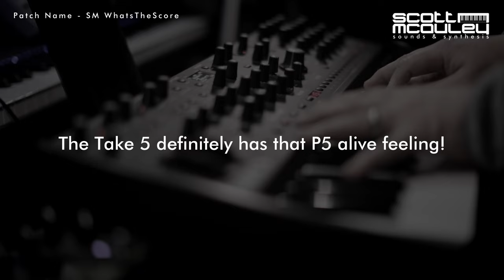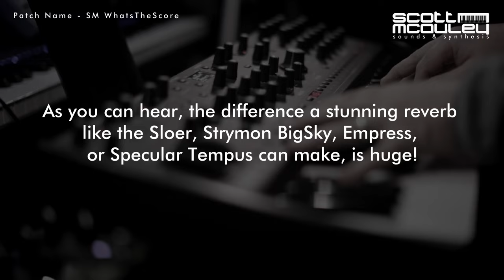Sequential Take 5 - Is a Film Score Beast!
Patch ultilising Saw on one Osc, Pulse on other modulated by LFO, and Aux Envelope controlling the rate of the LFO.

Equipment List

Synths
Moog - One 16v
Moog - Sub 37
Oberheim - OB-X8
Groove Synthesis - 3rd Wave
Sequential - Prophet 10 rev 4 (Desktop)
Sequential - Prophet Rev2 (Desktop)
Sequential - OB6
Sequential - Take 5
Sequential - Trigon 6
Sequential - Pro 3
Nord - Rack 2x
Novation - Summit
Novation - Peak
U.D.O - Super 6
Korg - Minilogue XD
ASM - Hydrasynth 49
Modal - Cobalt 8
Behringer - TD3 x 2
Behringer - Deepmind 12 (Desktop)
Behringer - Pro-800
Behringer - K2
Behringer - Neutron
Behringer - Model D
Behringer - Pro-1
Behringer - UBXa

Access - Virus Ti2 (Desktop)

Controllers
NI - Komplete Kontrol 88 MKii
Behringer - Xtouch One
Platform M+
Roland Enhancia - Midi Ring Controller

Effects
Walrus Audio - Sloer
BK Butler - TUBE Driver
RAW - Distortion
Rockatron - Banshee
Line 6 - POD XT Live
Boss - RPD10
Boss - RRV10
Boss - RC50 Loop Station

Computing
Mac Pro - 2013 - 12 Core Intel Xeon E5 - RAM 64 GB 1866 MHz DDR3 - 1TB SSD
Macbook Pro Mid 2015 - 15inch 2.8ghz Intel Core I7 - 16GB 1600MHz DDR3 - 1TB SSD
Promise Pegasus - 12 TB RAID Server
3 @ External Sandisk Extreme Pro 3TB SSD

Recording
UAD - Apollo 8p, Apollo 8, Apollo Twin, Apollo X6
2 x Focusrite Scarlett Octo Pre Dynamic
1 x Focusrite Clarret OctoPre

Mics
Shure SM58
Shure SM57 x 2
UAD Sphere DLX

Monitoring
Barefoot - MicroMain27

Guitars
Fender Custom Strat - David Gilmour NOS (The Black Strat)
Ibanez - GEM Jnr (White)
Taylor - 614CE
Takamine - EAN64CX
Fender - EA Mandolin
Martin - LX1E Little Martin (Ed Sheeran)
Cordoba - UKE

Amps
Marshall - AS100D
Positive Grid - Spark